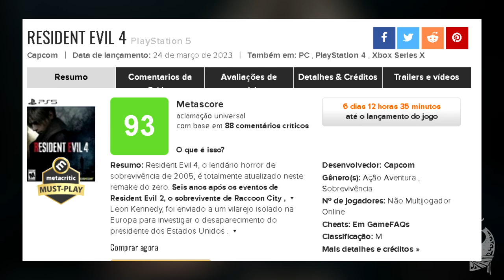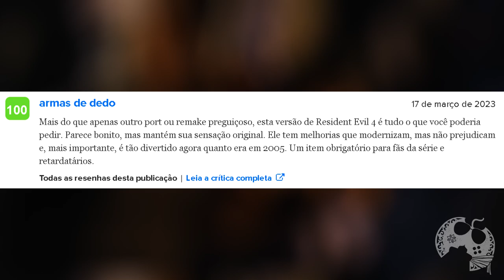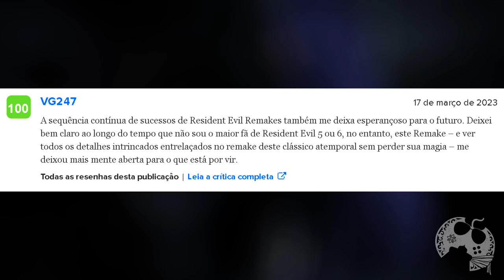VENCEMU!!! RESIDENT EVIL 4 REMAKE ESTÁ INCRÍVEL!!! (Análises na Internet)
Temos as notas de Resident Evil 4 Remake pois hoje caiu o embargo de Review e galera... Ao que parece temos UMA JOIA chegando ai!

Intro: 00:00:00
Analises: 00:01:43

- Jogue comigo
- Emotes únicos
- Grupo exclusivo no WPP e muito mais!!!

Caixa Postal: 4455
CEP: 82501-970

AGRADECIMENTOS
Kallil Augusto